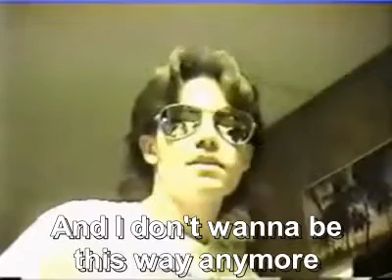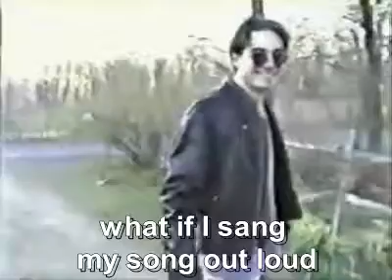"Quiet Boy" by Chuck MadEra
An original song about my continuing journey from being shy to being more outgoing